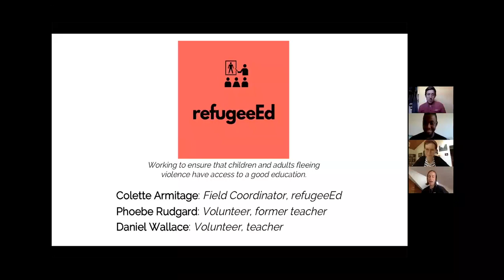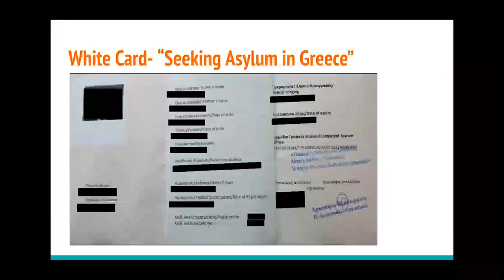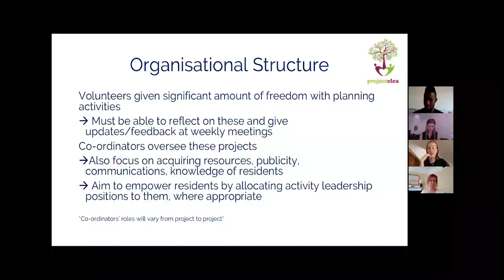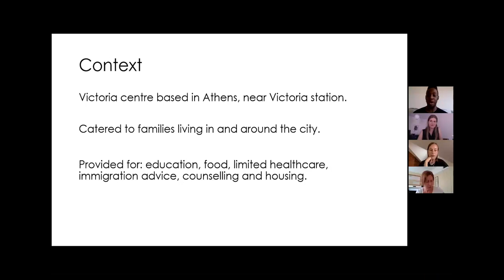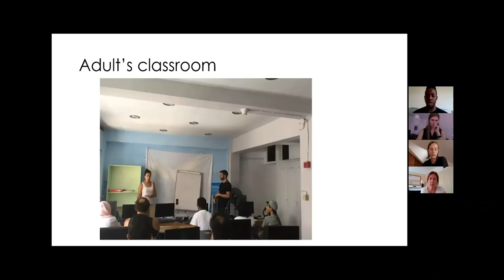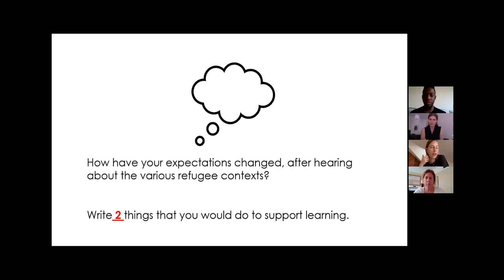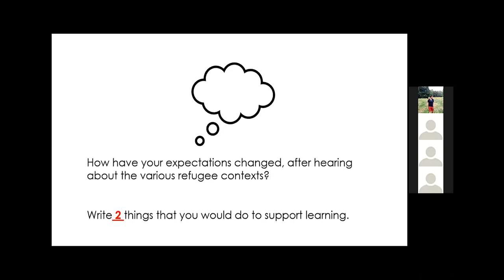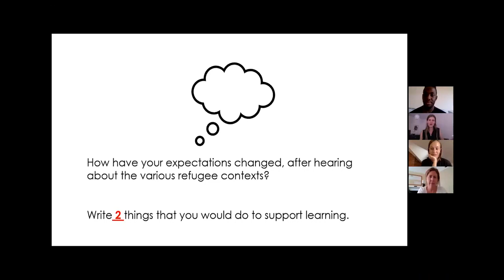Understanding the Context in Greece Q and A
A Q and A session hosted by Phoebe, Dan and Colette about the context in Greece. Phoebe and Dan both came out to Greece as Education Specialists in 2018 and Colette is our Field Coordinator out in Greece. Phoebe and Dan give an insight into the projects that they worked with, speaking of the challenges and rewards of their experience. While Colette gives a brief overview of the Asylum Process. This webinar is designed for incoming volunteers to give you an idea of the context in Greece. A great starting for those thinking of coming out to volunteer!

Please check out for information on the Asylum Process.